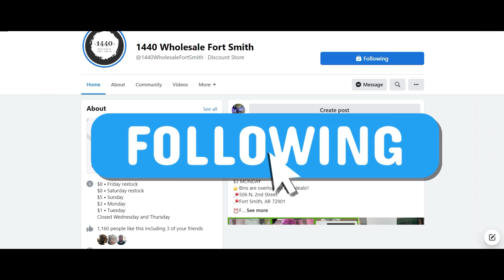1440 Wholesale Holiday Blowout! (6 p.m. - 9 p.m. Thanksgiving Day) Hundreds Of Premium Items!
Get ready for the most exciting sales event the season at the #1 bargain bin thrift store in Fort Smith! It only happens once a year, it's the 1440 Wholesale Holiday Blowout. Our rock bottom  prices kick into high gear on hundreds of high dollar items. Be sure to mark your calendar for access to the most incredible deals anywhere in Fort Smith. The bargain bins will be packed with a spectacular variety of premium merchandise, all for the incredibly low price of only $12 per item. Bring your friends and family, and prepare to be blown away, at the 1440 Wholesale Holiday Blowout from 6 p.m. to 9 p.m. on Thanksgiving Day. 1440 Wholesale is located at 506 N 2nd St in Fort Smith. We look forward to seeing you, and want to wish you and your family a very Happy Thanksgiving.